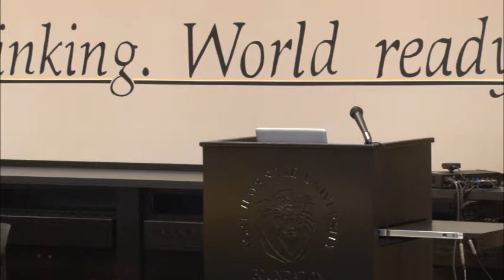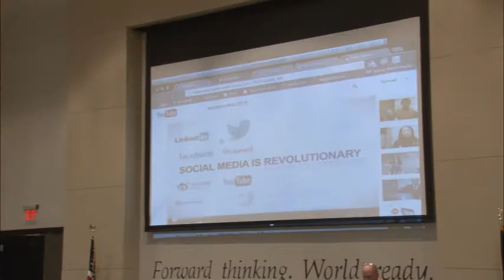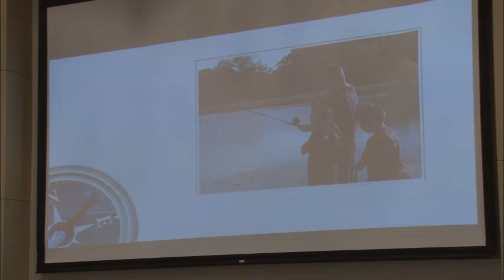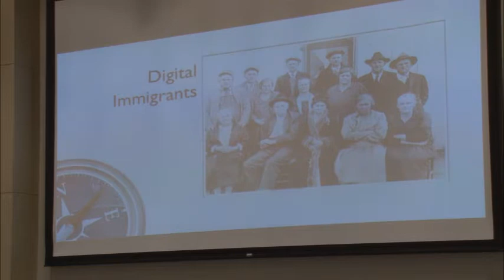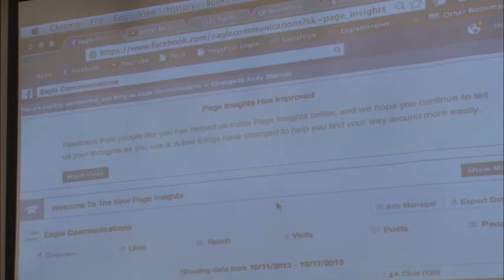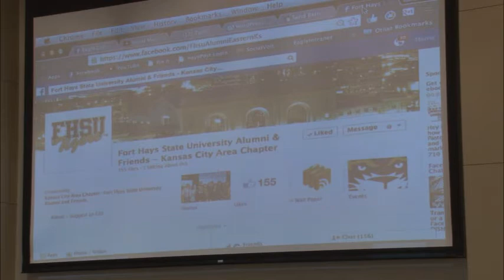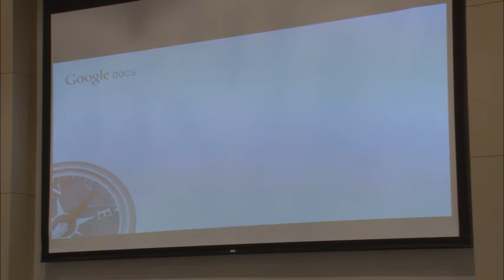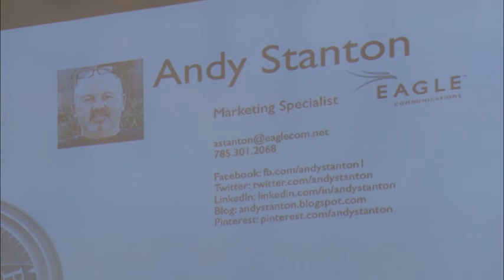Leadership Symposium - Social Media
Presenter - Andy Stanton